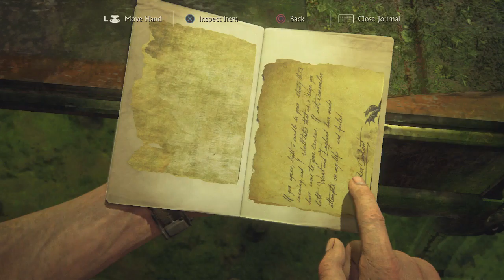Let's Play! Uncharted 4 - - Chapter 18 - New Devon (PS4)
Welcome to PeteyGaming116!

Thanks for visiting and supporting!

Let's keep it PG

Uncharted 4: A Thief's End is an action-adventure third-person shooter platform video game developed by Naughty Dog and published by Sony Interactive Entertainment for the PlayStation 4 video game console. It is the sequel to Uncharted 3: Drake's Deception, and is the fourth and final installment in the Uncharted series starring Nathan Drake, as well as the last in the series to be developed by Naughty Dog.

Developer: Naughty Dog
Release: May 10, 2016
Genre: Third Person Shooter, Action Adventure, Platform
Platforms: PlayStation 4
Publisher: Sony Interactive Entertainment